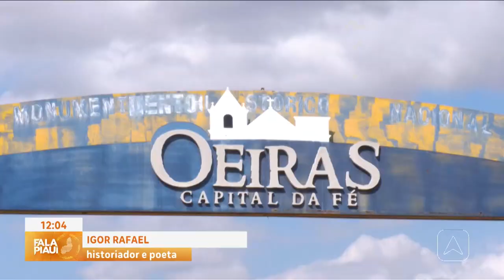Conheça um pouco da história do comércio de Teresina e seus avanços